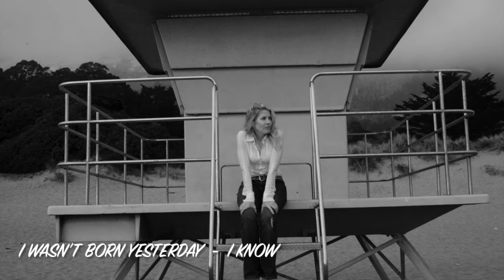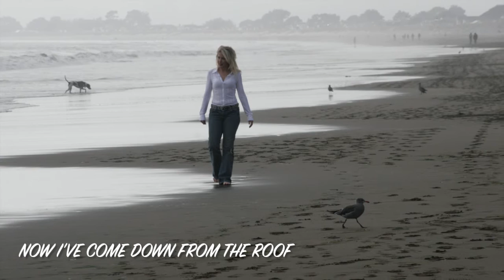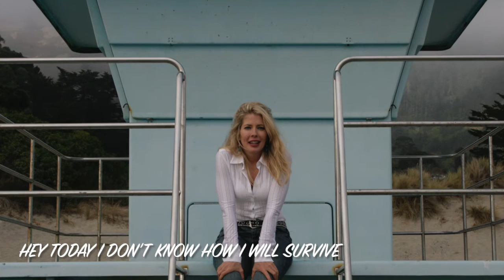Sony Holland, HEY TODAY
Lyrics and Music: Jerry Holland, HeebaLibra Music Publishing
Photos taken at Stinson Beach in Marin County by Terry Dudley, TerryDudley.com